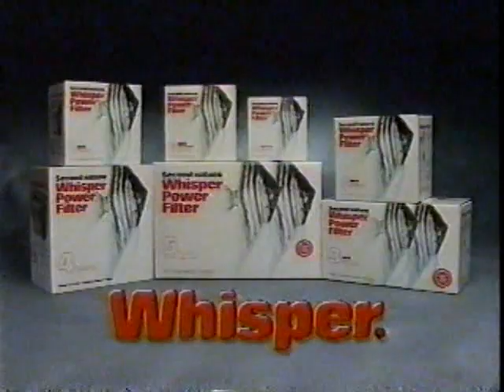1993 Petland Discounts Commercial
This is a 1993 Petland Discounts commercial that aired on WNYW Fox Channel 5 during a commercial break of WWF Superstars on 1/30/93.